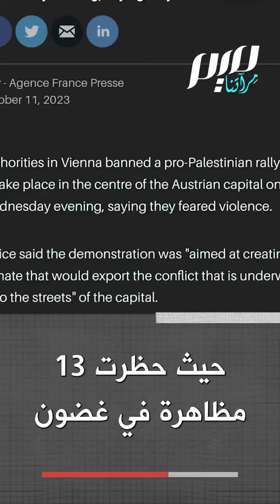باحثة نمساوية: لأنه عنصري، الغرب يشوه نضال الفلسطينيين!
الباحثة في منظمة "كيج" نهال عبد الله: في النمسا وألمانيا تشاع "رواية تاريخية مشوهة لنضال الفلسطينيين ضد الاحتلال والاستعـ ـمار، تزيل الإنسانية عن شعب بأكمله، بدافع من العنـ ـصرية والإسلاموفوبيا".